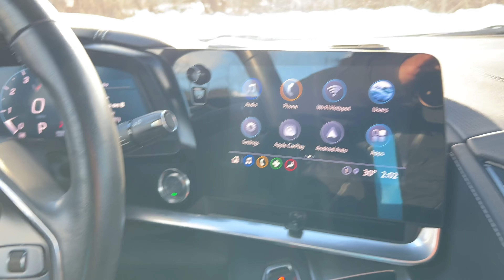2021 CHEVROLET CORVETTE Stingray Z51 PERFORMANCE PACKAGE !!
2021 CHEVROLET CORVETTE Stingray Z51 PERFORMANCE PACKAGE !! 2dr Coupe w/1LT WITH GREAT FACTORY OPTIONS! Optional Rapid Blue Exterior! Z51 Rear Spoiler Electronic Limited Slip! Z51 Suspension! Z51 Performance Brakes! Factory Performance Exhaust! Heavy Duty Cooling System! Transparent Removable Roof Panel! Engine Appearance Package! Tension Blue Seat Belt! BOSE Premium Sound 10 Speaker System! Remote Start! SATT Radio Wireless Apple Car Play! 19" Front Wheels 20" Rear Wheels! 15k ULTRA CLEAN MILES! 8 Way Power GT Jet Black Leather Seats! USB Ports/ Lockable Storage Power Tilt Steering Power/ Heated Mirrors LED Headlamps Factory Books/ Key and More!

For Sale by Marchese Ford In New Lebanon NY!

About us: Est. 2020, Driven Photography, LLC is a Photography and Online Listing Service Based in the NY Capital District. Since 2008 We've Worked Closely with our Friends at AUTOMOTIVE ENHANCEMENT to Help Dealers and Private Sellers Connect Successfully with Online Buyers. - Driven Team